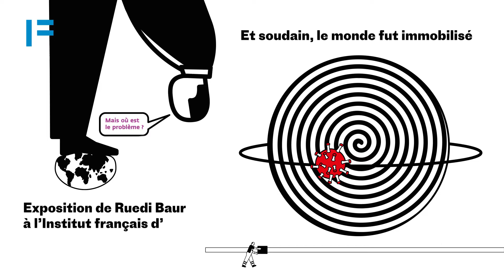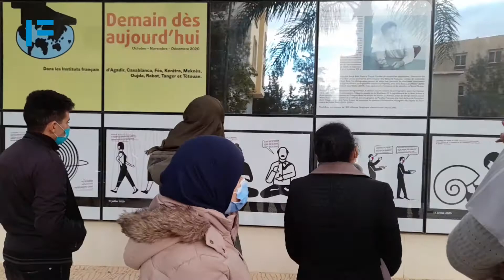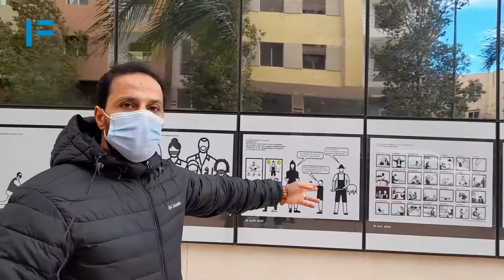Et soudain, le monde fut immobilisé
Exposition de Ruedi Baur à l'Institut français d'Oujda, dans le cadre de l'événement "Demain dès aujourd’hui"
Exposition à découvrir sur la façade de l'Institut français d'Oujda.